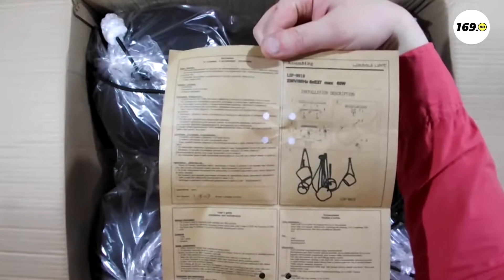Подвесная люстра Lussole Loft Katty LSP 9919 ✓ купить со склада в Москве и МО 👍 mebel169.ru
Мы предлагаем освещение от российских и зарубежных производителей: крупные бренды и новые марки осветительной продукции, светотехнических изделий, наружного архитектурного и внутреннего освещения. Большинство моделей находятся на нашем собственном складе в Москве и готовы к доставке! 👌

Добавьте света вашему дому! 💡